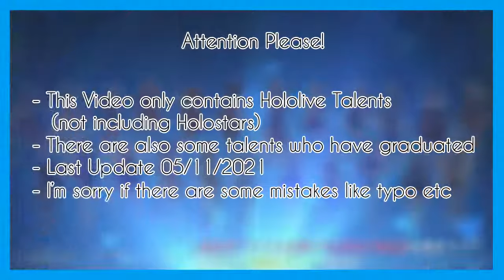Hololive Mama (Illustrator)